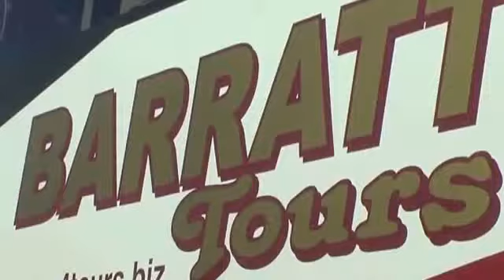4tours.biz/tours - Day Tours Limerick...061 333 100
- Day Tours Limerick...061 333 100

Hello from Barratt Tours - we offer an awesome selection of guided tours starting from our top rated day tours from Limerick, Ennis and Dublin to our shortbreak packages.

All of our tours offer the highest standards of personal service, we use high spec touring coaches as well as skilled driver/guides to provide the best possible experience of Ireland...

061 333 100